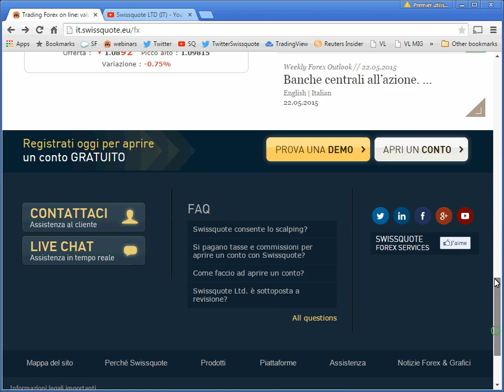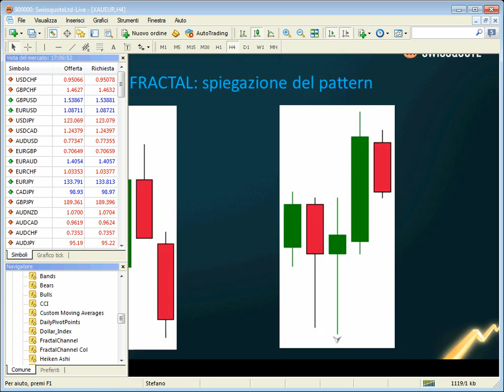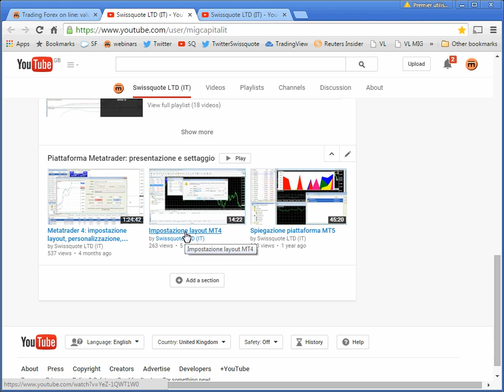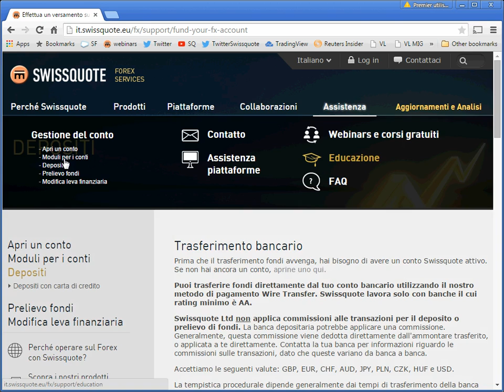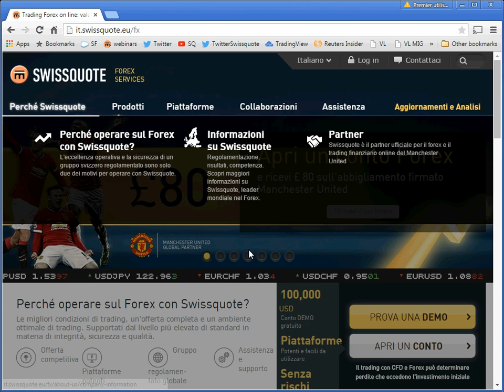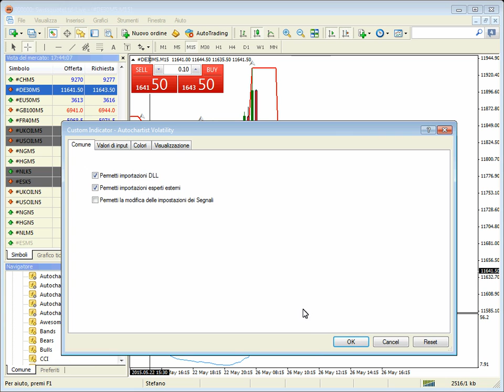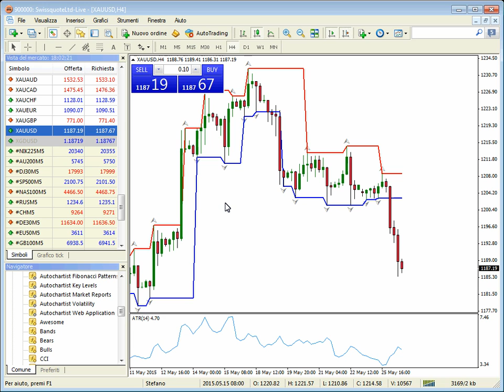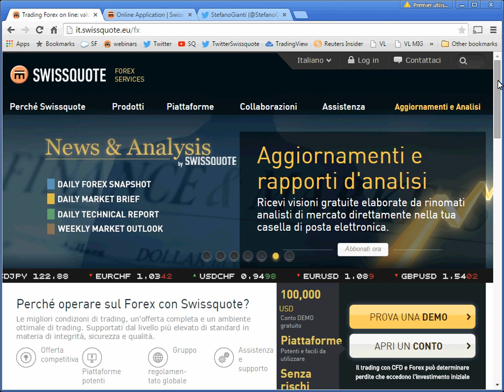Analisi dei mercati finanziari con la strategia "fractals"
A seguito del webinar "Trade the Fractals" mettiamo in pratica i concetti a mercati aperti. Strategia di breakout e analisi della gestione dello stop.